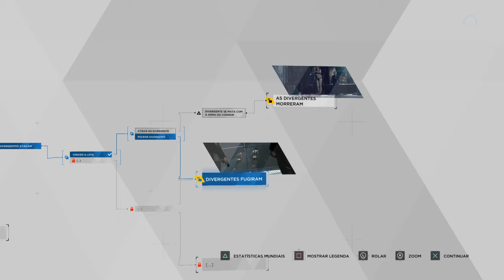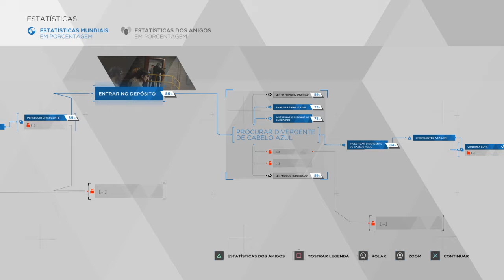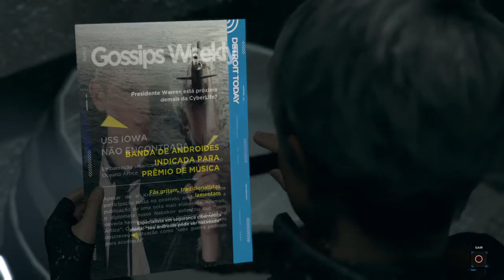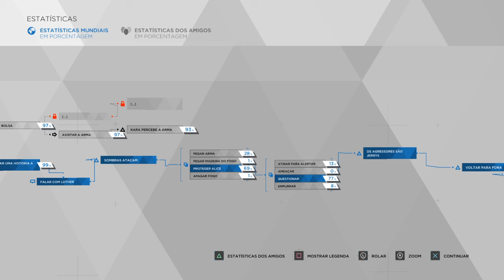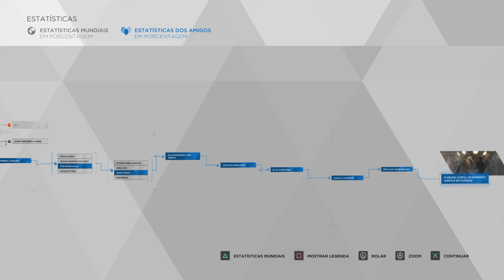Detroit: Become Human #9: Caverna dos piratas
0:00 - O clube Éden
19:25 - Caverna dos piratas

                                                          O clube Éden
 Hank e Connor investigam um assassinato no clube Éden, um local onde humanos vão para manterem relações sexuais com androides.

                                                      Caverna dos piratas
 Após fugirem da casa do sádico Zlatko, Kara, Alice e Luther na busca por um novo local seguro, acabam encontrando um velho parque de diversões abandonado.